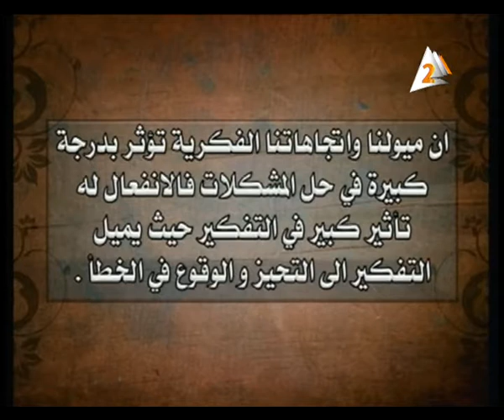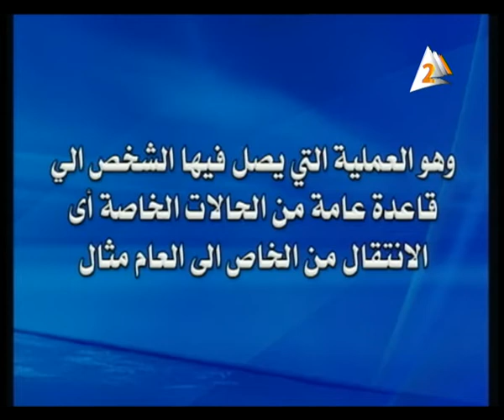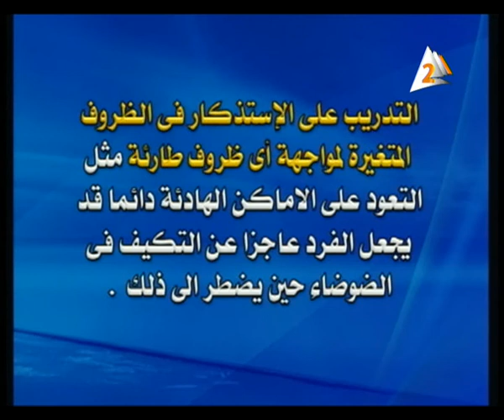06-06-2016 علم نفس التليفزيون المصري مراجعة الباب الأول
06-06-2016 علم نفس التليفزيون المصري مراجعة الباب الأول
الدرس الاول التفكير
الدرس الثاني أسس الاستذكار الفعالة
مادة علمية و تقديم صابر صادق